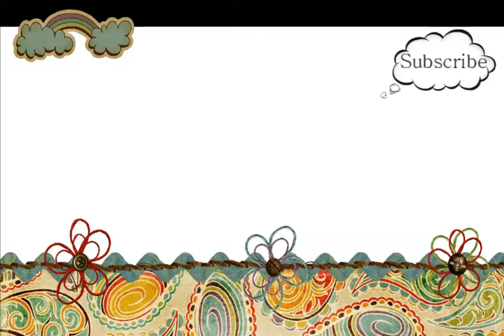Types of Bengali Couples||Facebook Couple||Dangerous Wife||latest funny video Bangla.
while watching this funniest video
of people doing stupid things includes
funny pranks and fails. This video
is really hilarious and it's hard version of

Best Fun Video Compilation 2018 ,Bangla Funny Video Clip 2018 BY MadCap Fun u

This video is Make for Fun.

 More Awesome Videos ▼ Bangla New funny video chatam buzz 2018

KEYWORDS
Bangla new funny video 2017
bangla bangla funny bangla fun
Hot Weather bangla funny interview
Bangla prank Best bangla funny video